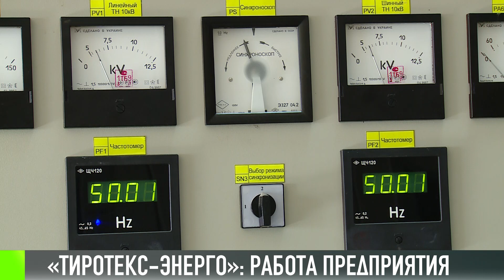Как работает «Тиротекс-Энерго»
Когенерационная станция «Тиротекс-Энерго». Газопоршневый двигатель производит сразу два вида энергии – электричество и тепло. Основной потребитель – «Тиротекс». Также электричество поставляется нашим промышленным предприятиям. Ни в Молдове, ни на Украине ничего похожего нет. Основной принцип работы - максимальная выработка энергии, причем так, чтобы не страдала экология.